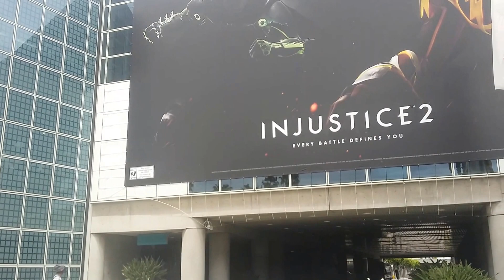E3 2016 - Outside the LA Convention Center on Day Zero!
Just a short video of the view outside the Los Angeles Convention Center on the day before E3.